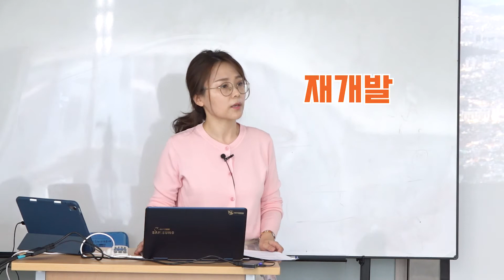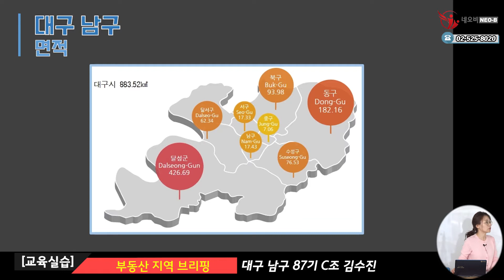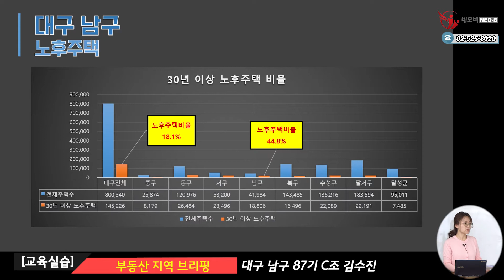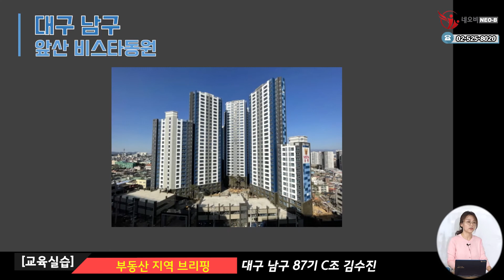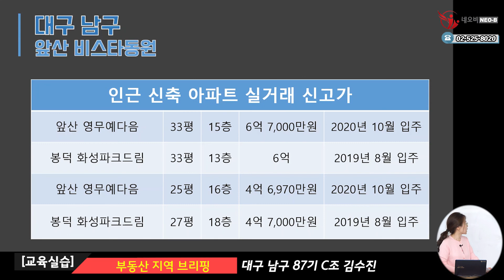활기찬 행복도시! 열정의 명품 대구광역시 남구!_지역브리핑_예다음정문부동산_김수진대표_네오비동서남북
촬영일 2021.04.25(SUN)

▶ 예다음정문부동산
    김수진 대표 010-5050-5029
    대구 남구 봉덕동 1034-6

대구광역시 남구
1. 대구광역시 남구 개요
2. 대구 남구의 개발호재
3. 매물소개

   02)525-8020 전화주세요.